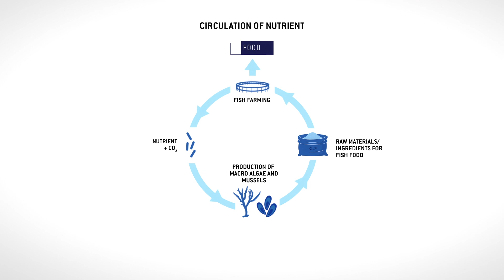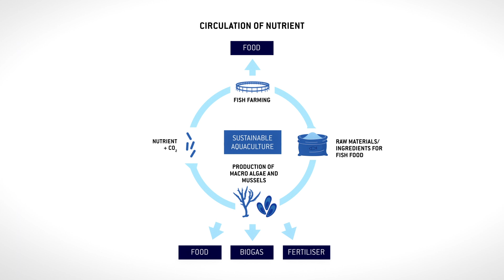Ocean Forest - Sustainable aquaculture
Bellona and Lerøy Seafood Group ASA are natural partners for a collaboration targeting their common goal to develop a food production process with the highest level of sustainability possible, whereby they can keep our seas clean and reduce the environmental footprint of aquaculture.